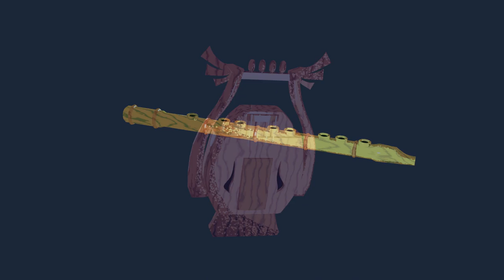Goddess's Rhapsody - LemonScented60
just a little melody to hold you guys over. i made two seperate versions, one with a harp and one with a flute. im curious which you guys like more?

(both are free to use)

visuals also made by myself using Blender (also free)